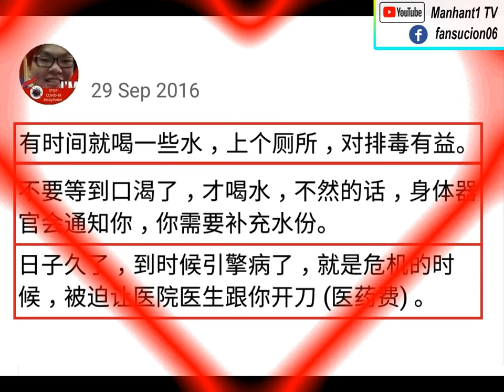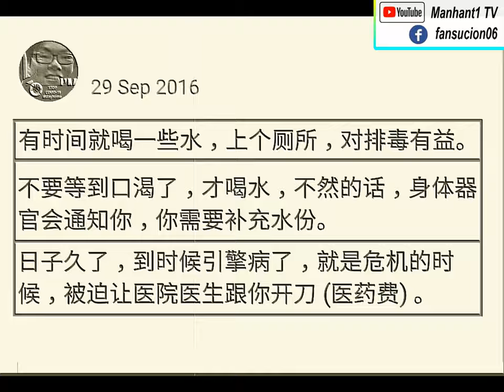Drink Water, Go Toilet 多喝水和上厕所排毒(对身体有益)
Drink Water, Go Toilet
多喝水 和 上厕所排毒 ( 对身体有益 )